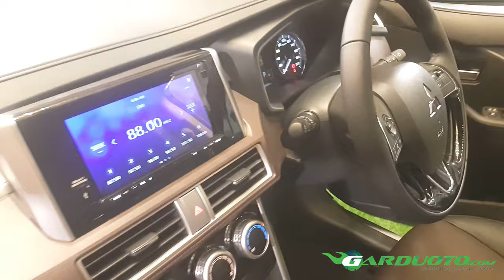XPANDER CROSS Siap Tantang Rush, Terios, dan BR-V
Di penghujung tahun ini, PT Mitsubishi Motors Krama Yudha Sales Indonesia (MMKSI) menghadirkan keluarga baru Xpander yang diberi nama Xpander Cross.

Kalau sebelumnya Xpander dihadirkan untuk bermain di segmen Low MPV, Xpander Cross dilahirkan buat bersaing di kelas Low SUV. Dengan begitu, secara positioning, Xpander Cross ini berada di kelas yang lebih tinggi dari Xpander biasa.

Menilik klasifikasinya, berarti Mitsubishi Xpander Cross ini akan berhadapan dengan nama-nama besar seperti Daihatsu Terios, Toyota Rush, dan pemain baru asal Tiongkok yang potensial, DFSK Glory 560.

Sadar kalau Xpander Cross akan masuk "kandang macan", Mitsubishi pun membekali mobil ini dengan banyak fitur kunci yang tidak hanya dapat meningkatkan nilai kompetitifnya, namun juga mungkin bisa menjadi modal untuk menyamai kesuksesan Xpander biasa pada 2017 lalu.

Apa saja modal yang dimiliki Mitsubishi Xpander Cross untuk meraih kesuksesan di kelas Low SUV di Indonesia? Bocorannya ada di video ini.